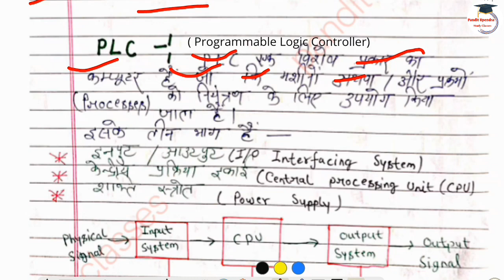What is PLC / Programmable Logic Controller (PLC) क्या है / CNC Machine / Machanical 6th Semester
Iss Video Me Machanical Engineering ke CNC Machine and Automation ke Chapter -1 Introduction topic Ethernet or type of Ethernet or PLC ki definition or use of PLC ke bare me bataya gya hai agr video sahi lgi hai to channel ko like or subscribe karna na bhule thankyou.

CNC Machine and Automation syllabus Discussion.
Polytechnic Machanical Engineering 6th semester syllabus.
Machanical Engineering 6th Semester CNC Machine.